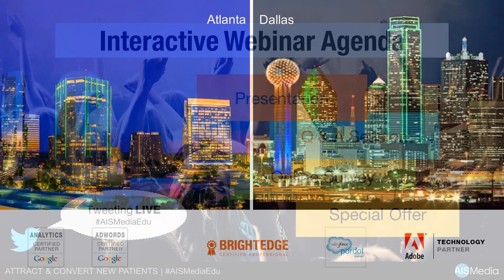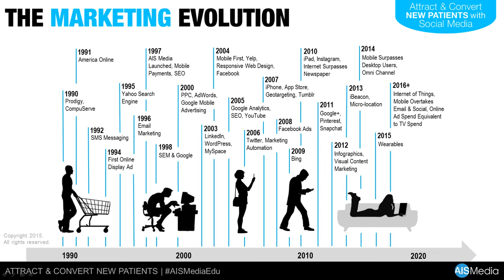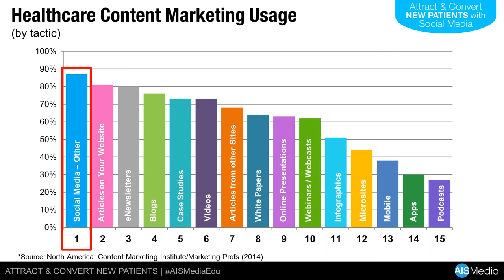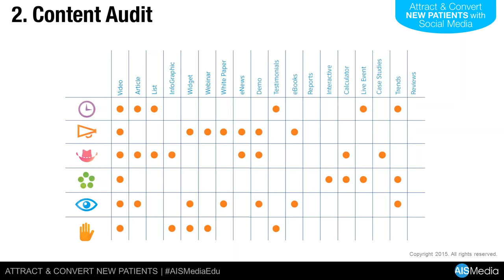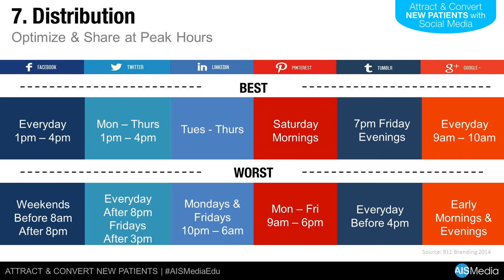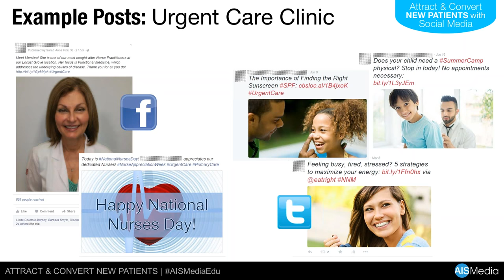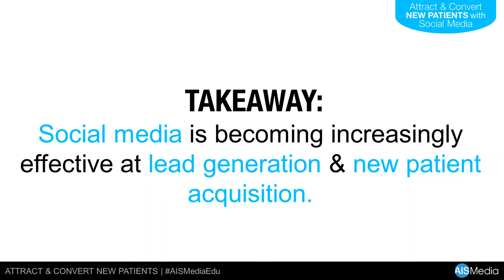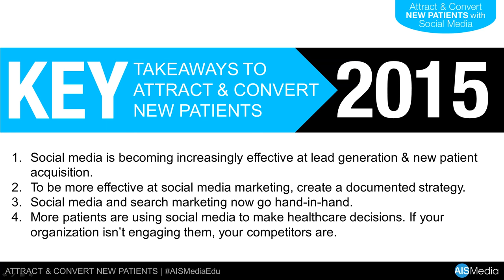Social Media for Medical Marketing [Webcast]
In part 2 of AIS Media Inc., 2-part webinar series: Attract & Convert New Patients, we cover why social media is one of the driving factors in redefining healthcare marketing. In order to meet patient needs, marketers are discovering the need to participate online and stay competitive. Make 2015 the year you take your social media marketing to new heights of success.